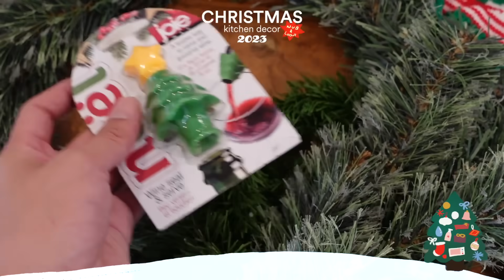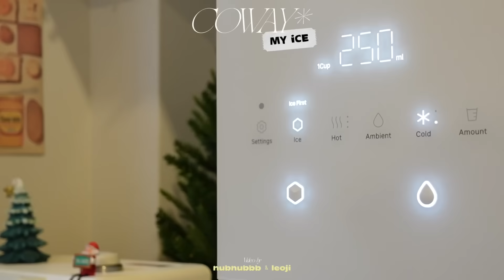ปีนี้จัดครัวคริสต์มาสกันค่าา